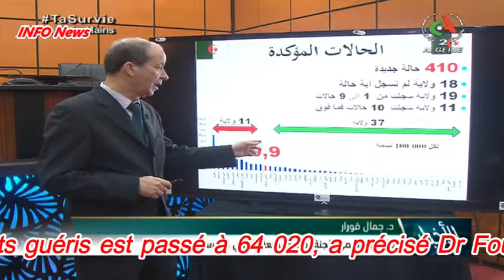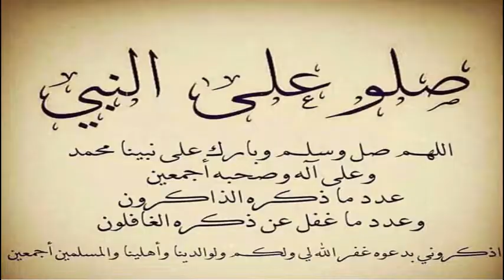CORONAVIRUS ALGERIE Bilan du Mardi 22/12/2020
Quatre cent dix (410) nouveaux cas confirmés de Coronavirus, 376 guérisons et 12 décès ont été enregistrés durant les dernières 24 heures en Algérie, a annoncé, mardi à Alger, le porte-parole du Comité scientifique de suivi de l'évolution de la pandémie du Coronavirus, Docteur Djamel Fourar.